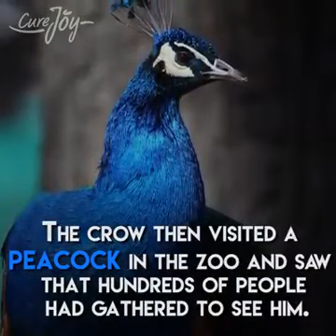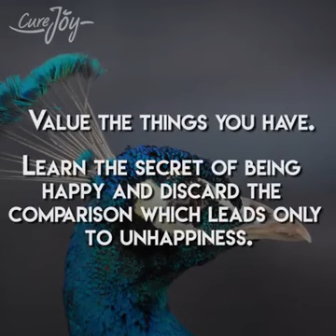Value what we have -- & we will live happier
Value what we now.